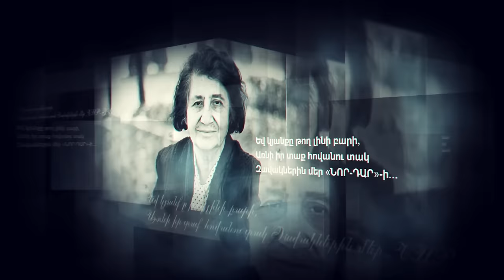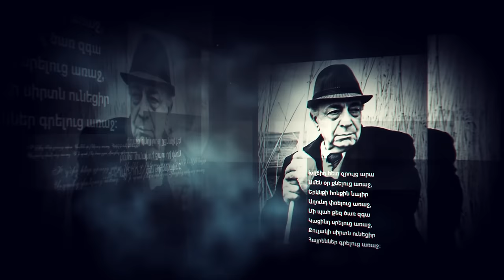Նոր Դար 21 - Նարեկ Վարազդատյան, «Միկա» սպորտային ակումբի սաներ